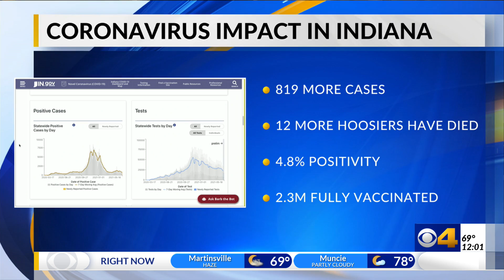Mask mandate through at least June 7